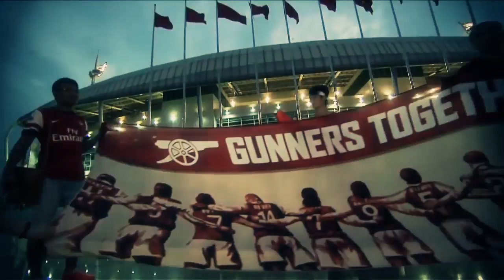ATGT 2 Running Man